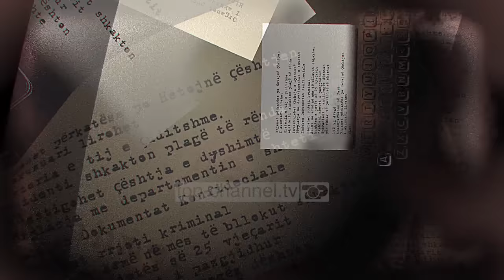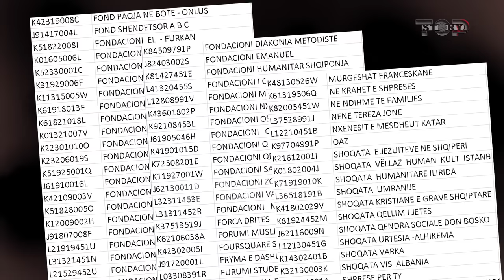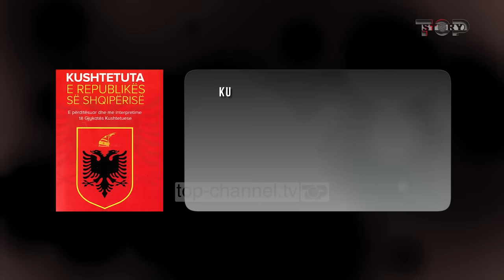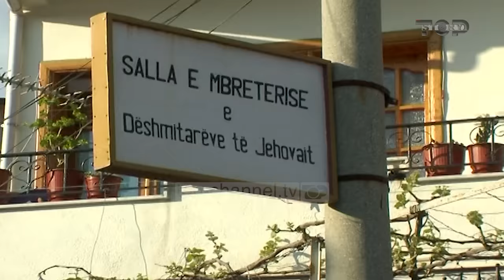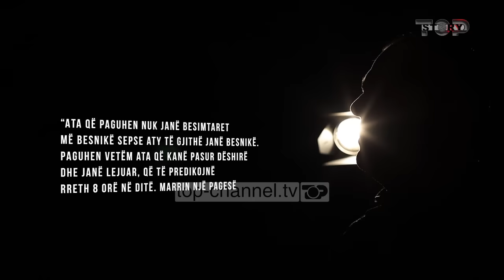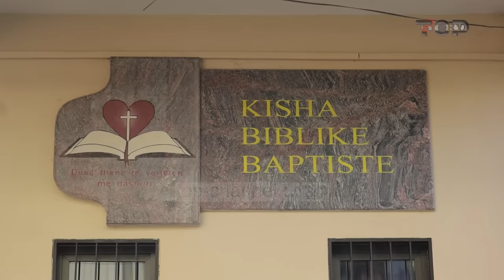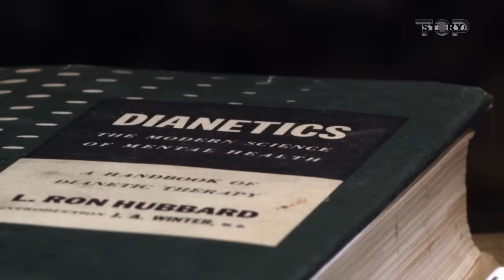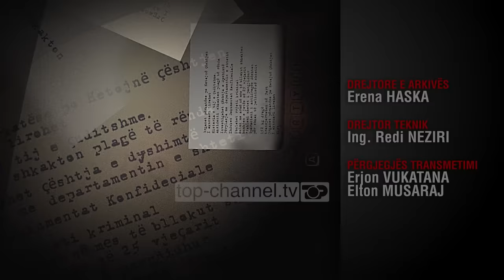"Sektet fetare" - Kush i financon 611 sekte në Shqipëri dhe misionet e tyre të errëta - Inside Story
Si arriti Shqipëria, të shndërrohej nga vendi i parë ateist në botë, në një tokë  kaq fertile për çdo lloj joshje nën ombrellën e fesë?

Shumica vijnë nën petkun e humanizmit, duke u ofruar shkollim, kurse të gjuhëve të huaja apo profesionale, por edhe mbështetje ekonomike për shtresat më në nevojë.

Ngjarja e Kombinatit zbuloi indoktrinimin nga sektet, deri në vetflijim...

A mund të kontrollohen sektet fetare?

Ky dokumentar do të shpjegojë se kush i financon këto organizata dhe për çfarë qëllimi janë hapur në Shqipëri.